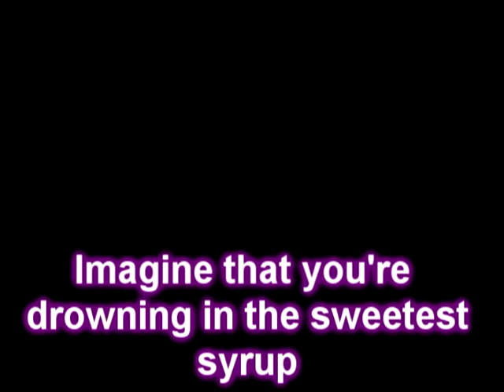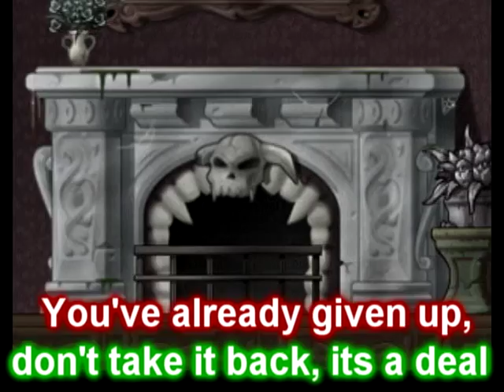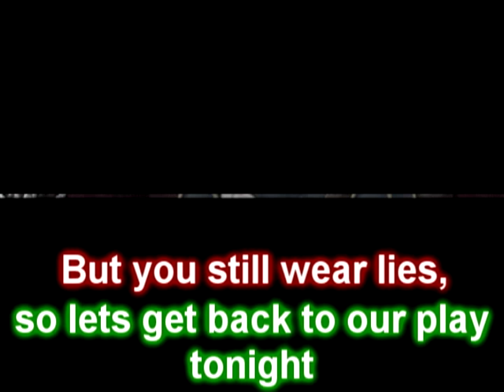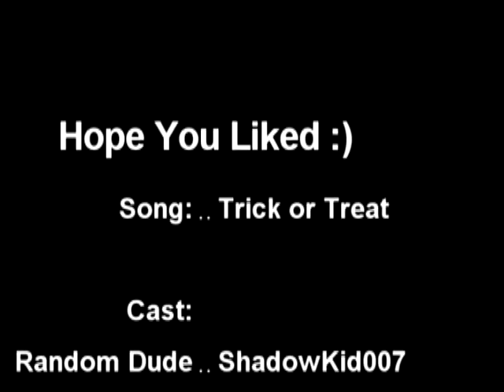MMV Trick and Treat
This is my 1st vid made with Sony Vegas! XD Ik it sucks but it was a trial and I was rushed at the end. Hope you like and tell me what I needa improve on, even though ik ima noob @ it XD